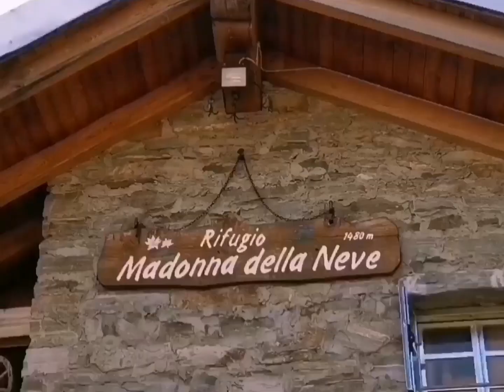One night sleeping on the mountain Alps at the magical shelter Madonna Della Neve in Italy.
Sleeping on the mountain at the magical shelter Madonna della Neve was absolutely one of the most beautiful experience I've made so far. Do you plan visit Italy and do you love mountain? Then this is dream destination for you.